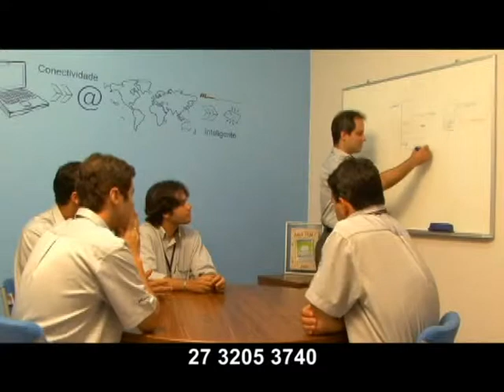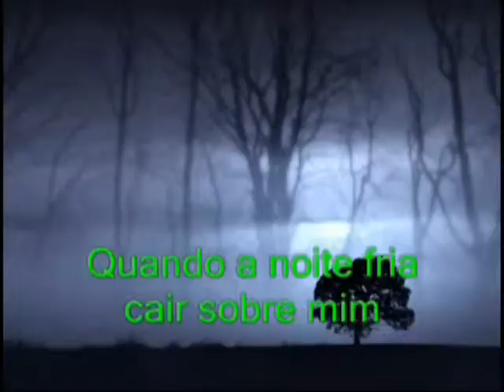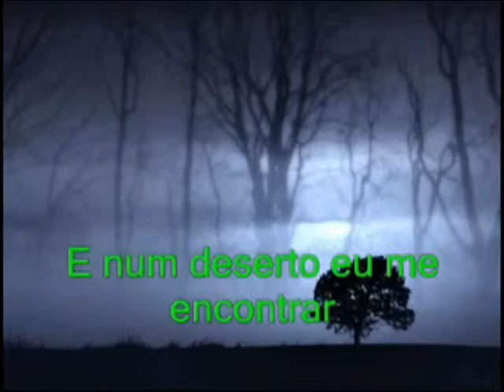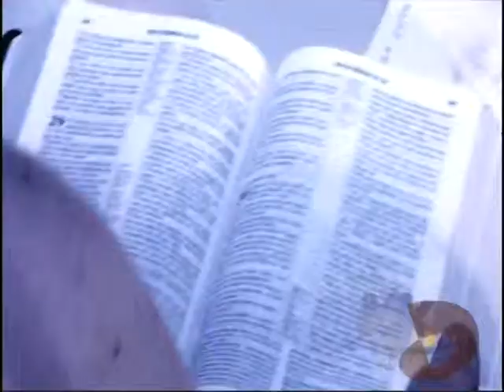Programa Desafios do dia 02/07/11